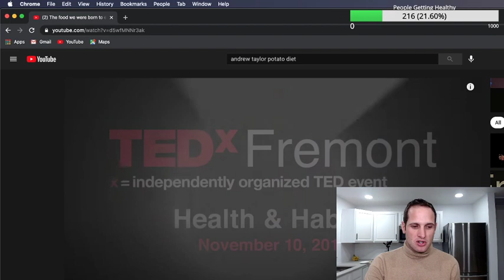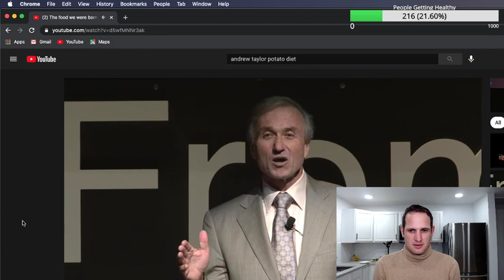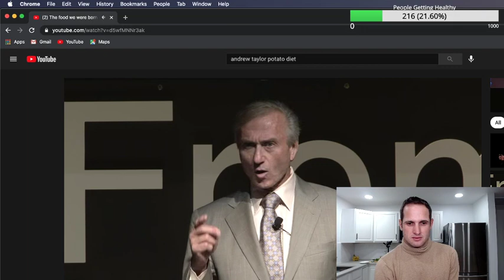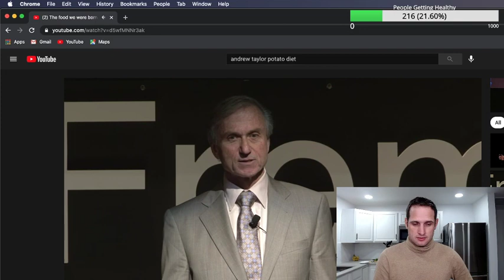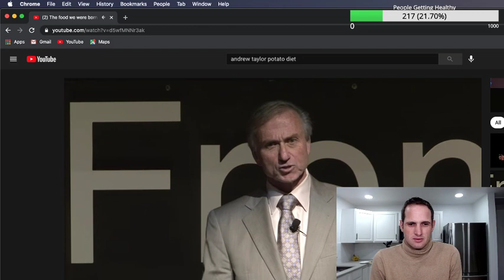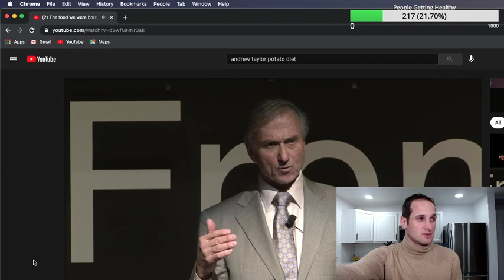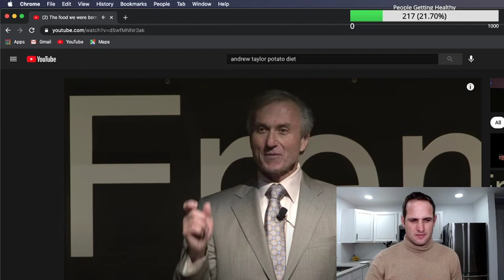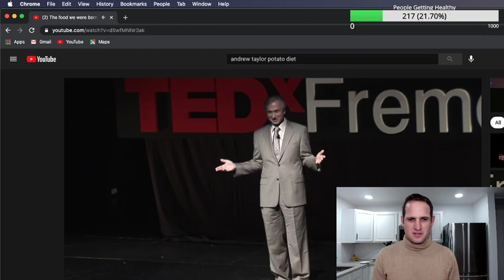Reacting To The Food We Were Born To Eat: Starch Solution Dr John McDougall Diet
I react to Dr John McDougall at TedXFreemont speech where he talks about the starch solution and how eating starches is best for humans. Dr McDougall is an advocate of a whole food plant based WFPB diet similar to the Produce Section Challenge.